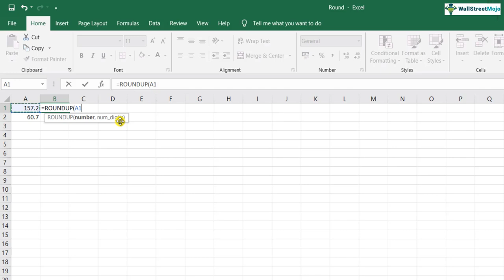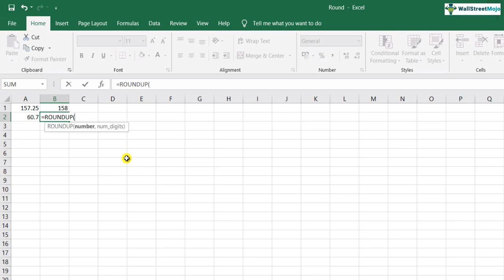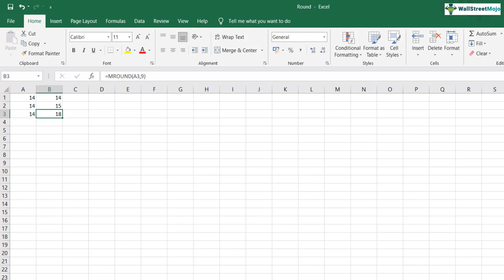Round Function in Excel (ROUND, ROUNDUP, ROUNDDOWN, and MROUND)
ROUND Function in Excel
- In this video, we'll go over how to use the ROUND function in Excel to remove decimals from digits. We will also learn about the four types of ROUND functions: ROUND, ROUNDUP, ROUNDDOWN, and MROUND. Finally, we shall understand the utility of each of these functions with the help of practical examples.

The ROUND function in Excel calculates the round number of a given number with the number of digits provided as an argument. This formula accepts two arguments: the number itself and the number of digits we want the number to be rounded up to.

Syntax
=ROUND(number, num_digits)
Arguments in ROUND Function:
Number – The number that we wish to round.
Num Digits – The total number of digits to round the number to.

You may learn more about Round Function in our detailed blog post